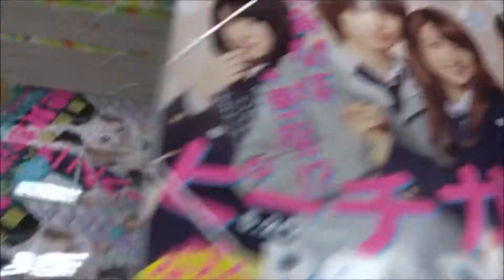別冊フレンド 2017年6月号 「ピーチガール」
Hiroshima Prefecture
Itsukushima Shrine
 毎日投稿
広島youtuber
次世代 youtuber
１日10万回再生
１００万回以上再生されている動画、チャンネル